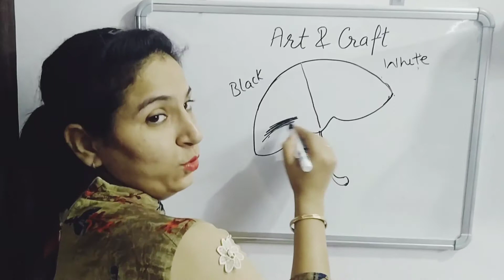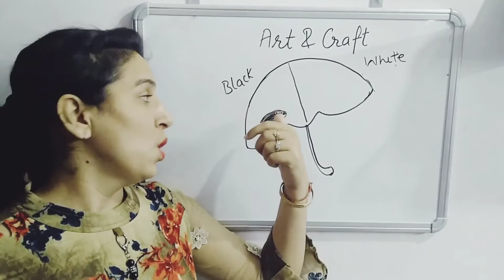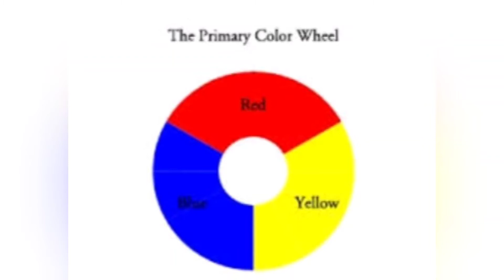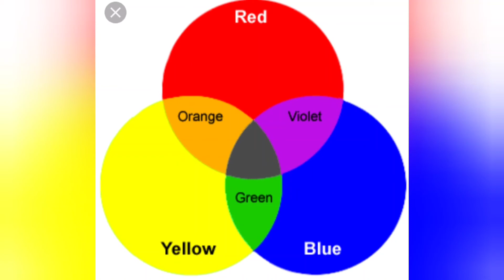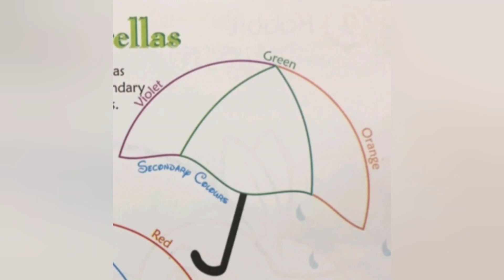Art and craft - Natural, primary and Secondary colors